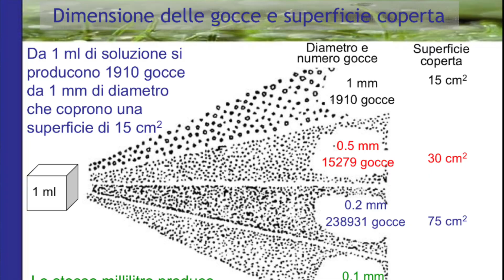Vineyard sprayer: which one to choose? | Caffini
🇬🇧 The right sprayer for your vineyard depends on the type of cultivation and number of rows, in this video you will find out which is the perfect one for your vineyard! You will also find out what aspects to consider to achieve an optimal distribution of the phytoiatric mixture.
In addition to drift and target, five parameters must be considered in phytosanitary treatments:
🟢 wind speed at the time of treatment
🟢 working speed
🟢 volume and speed area produced by the fan
🟢 direction of air generated by the fan
🟢 drop size
and discover all our sprayers!
🇮🇹 L’atomizzatore giusto per il tuo vigneto dipende dalla tipologia di allevamento e dal numero di filari, in questo video scoprirai qual è quello perfetto per il tuo vigneto! Scoprirai inoltre quali sono gli aspetti da considerare per ottenere un’ottima distribuzione della miscela fitoiatrica.
Nei trattamenti fitosanitari, oltre alla deriva e al bersaglio, vanno considerati 5 parametri:
🟢 velocità del vento al momento del trattamento
🟢 velocità di lavoro
🟢 volume e velocità area prodotta dal ventilatore
🟢 direzione dell’aria generata dal ventilatore
🟢 dimensione della goccia
Visita il sito e scopri tutti gli atomizzatori Caffini!